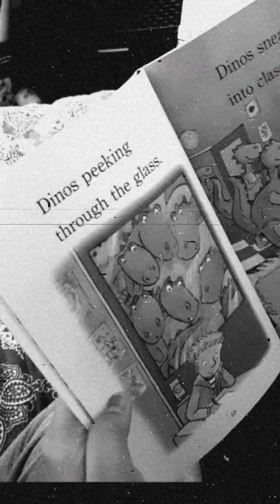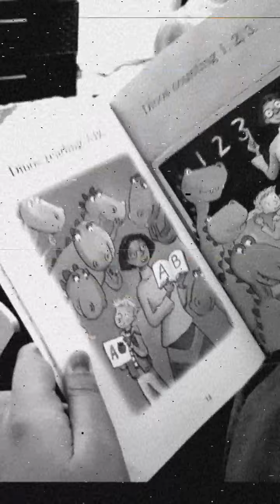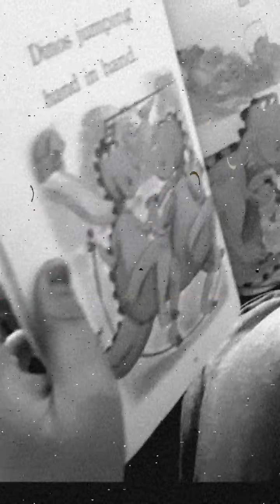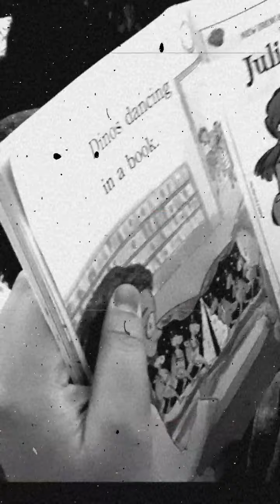We're working out her reading, 2 short story books everyday. I'm very proud of my Chen.